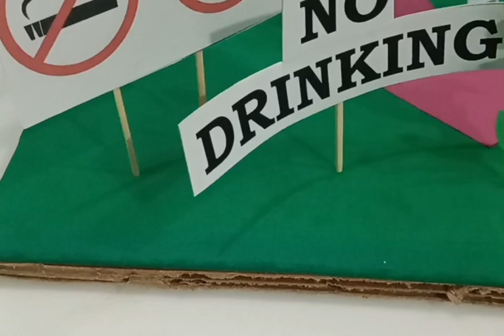Healthy Life chart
the purpose of a health life chart is to help you become more aware of your health habits and make positive changes over time. It's essential to be consistent in recording and reviewing your data to derive meaningful insights. Additionally, consult with healthcare professionals for personalized advice and guidance regarding your health goals.

Physical Health: Weight, Blood Pressure, Heart Rate
Mental Health: Mood, Stress Level, Anxiety Level
Exercise: Duration, Type of Exercise, Intensity
Nutrition: Daily Caloric Intake, Fruit/Vegetable Servings, Water Intake
Sleep: Hours of Sleep, Sleep Quality
Stress Management: Meditation, Breathing Exercises
Hydration: Daily Water Intake
Medical Check-ups: Scheduled appointments, Vaccinations
Physical Health
Mental Health
Exercise
Nutrition
Sleep
Stress Management
Hydration
Medical Check-ups